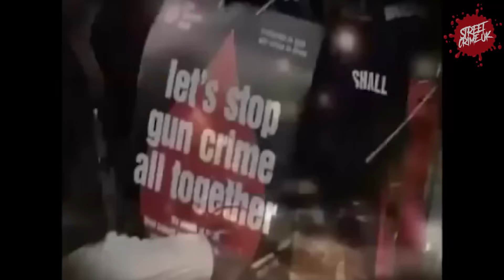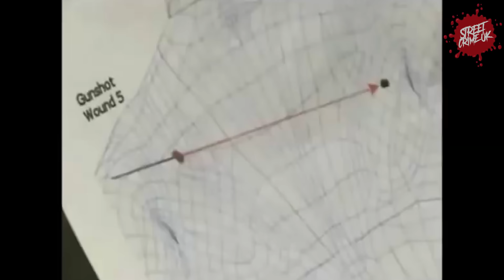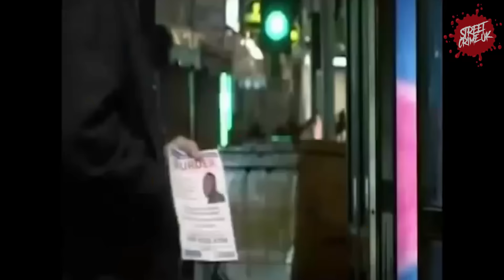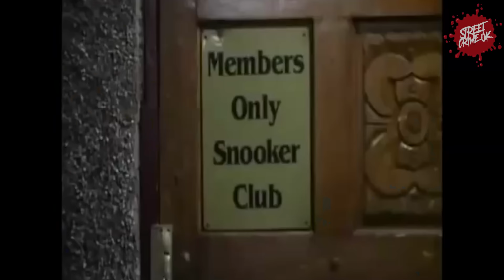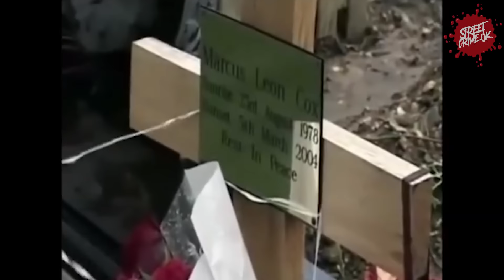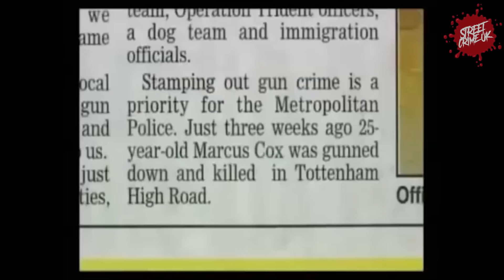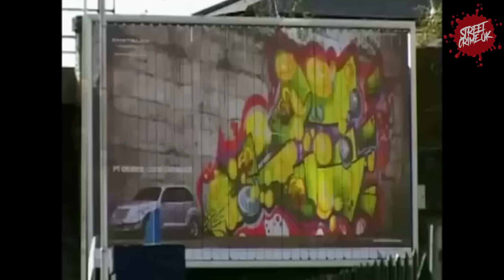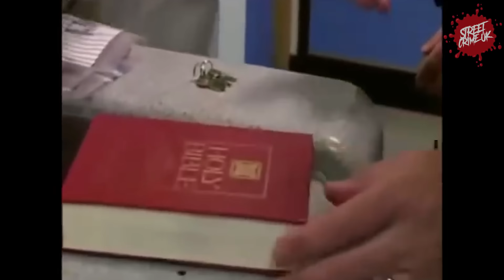North London Gangsters | The Unfortunate Story Of Syron Martin & Marcus Cox | Murder & Deception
In the gritty streets of north London, Syron Martin, a 22-year-old caught in the crosshairs of a deadly vendetta, finds himself on a desperate path to survival. Fueled by fear and a haunting past, he becomes the protagonist in a real-life drama that unfolds on the bustling Tottenham High Road.

As tensions rise, Martin's pursuit of Marcus Cox, a local "heavy" with a menacing reputation, turns the crowded street into a high-stakes battleground. The echoes of a prior robbery set the stage for a lethal encounter, leading to a shocking act that shakes the community.

The courtroom becomes the battleground for justice as Martin, played by a compelling lead, defends his actions. With accusations of execution and revenge swirling, the film delves into the complex web of crime, loyalty, and the harsh reality of life on the edge.

A gripping narrative unfolds as Martin unveils a harrowing backstory—one of abduction, threats, and the looming presence of the notorious Tottenham Man Dem gang. His journey is one of paranoia and desperation, vividly portrayed against the backdrop of a city that seems ready to consume him.

As the tension reaches its peak, the film explores the fine line between self-preservation and manslaughter, drawing the audience into a morally ambiguous tale of survival. With each revelation, the audience is left to question who holds the moral high ground in a world where choices are limited, and the consequences are deadly.

In a cinematic twist, the jury's verdict adds another layer of complexity, leaving viewers on the edge of their seats. Syron Martin's story is not just a crime drama—it's a gripping exploration of the blurred lines between justice and revenge in the unforgiving landscape of urban life.